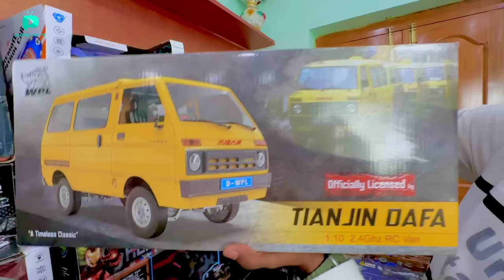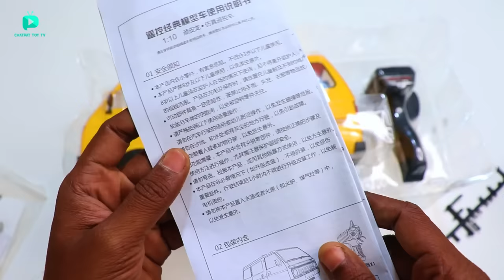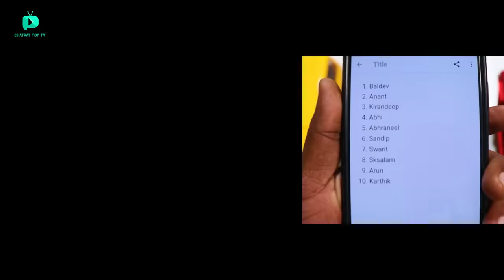RC Fastest School Van Omni Unboxing & Testing - Chatpat toy tv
Dosto aaj ki video mai maine unbox aur test kiya hai rc omni school yeh 2 wheel drive remote control car hai iski top speed 40 kmph hai iske andar leaf spring suspension hai isko ABS Plastic se banaya gaya hai

Buy Link
RC Omni Van
RC Chhota hati truck
RC Tata pickup truck